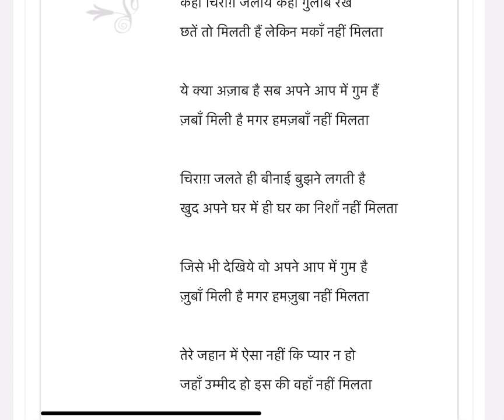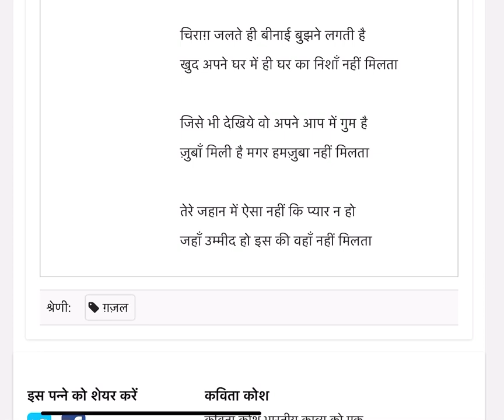हर किसी क़ो मुक्कमल जहान नहीं milta